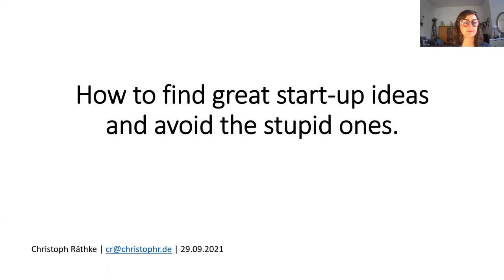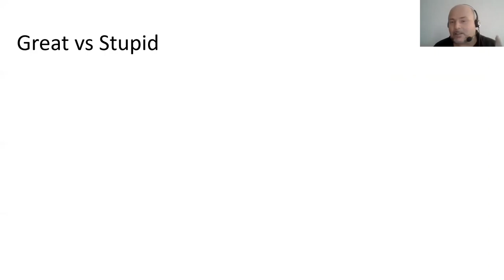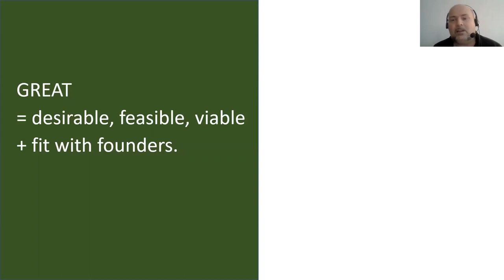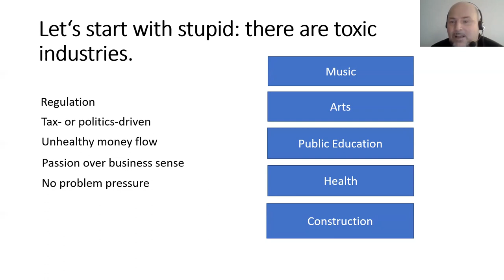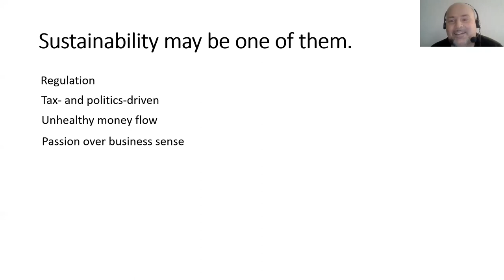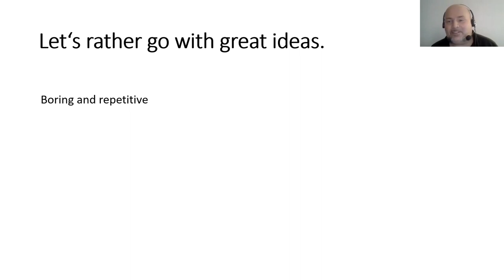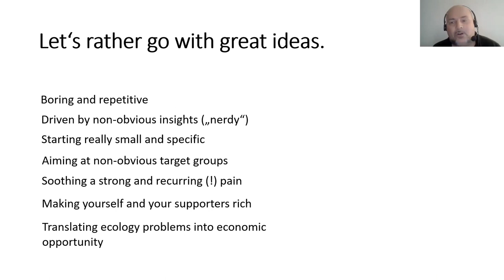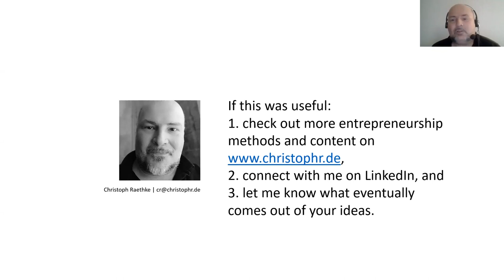How to find good startup ideas and avoid stupid ones. Business Model Re:public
This is our meetup from September 2021 with Christoph Räthke

Description

Startup folklore has it that founders can make practically anything a success if they are only passionate enough. However, according to Christoph Räthke, after over 20 years of startups it's safe to say that some proposals are much more likely to fail than others.
In his talk, originally delivered at Philipps-Universität Marburg earlier this year, Christoph will try and draw the line between stupid and smart startup ideas and how to improve chances you're not on the wrong end of the deal.

OUR GUEST SPEAKER:

Christoph Räthke

In September 2019, he started his mission to educate Germany about why and how to become a Business Angel - based on the observation that less than 1% of wealthy Germans engage as startup investors. He is doing that with a podcast, blog, and events (follow the mission

His work as an Angel is based on many years of accelerating startups at Berlin Startup Academy, the boutique accelerator program he founded in 2012. In total, he has been a startup founder, investor, writer, speaker, and mentor for almost 20 years.

Recently, he started sharing the entrepreneurship methods he created In the past few years, he has also been active working with leadership teams of large German and European corporations and impact startups, helping both to make use of digitalization to re-organize, scale, and thrive.
His first eBook, "Das Richtige gründen" (German only) was published in July 2016.

OUR MODERATORS:

Estefania Fernandez

Estefania is a passionate entrepreneur and business model innovation expert. She is a mentor, lecturer and founder of e-bloom.net and the meetup Business Model Re:public.
She is committed to help other entrepreneurs to find their why and create innovative and responsible businesses.

Michal Dallos

Michael is a consultant at Business Model Company, focusing on business model development, mentoring, and supporting startups as Startup CFO.